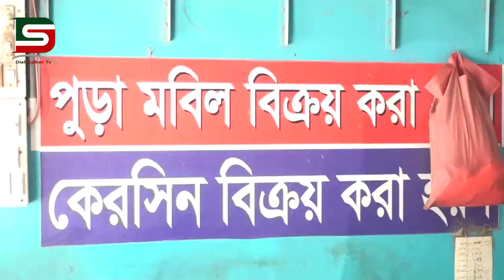করোনা সতর্কতা নিয়ম ভঙ্গ করায় ভ্রাম্যমান আদালতে নগরীর বিভিন্নস্থানে জরিমানা :: DSTV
করোনা সতর্কতা নিয়ম ভঙ্গ করায় ভ্রাম্যমান আদালতে নগরীর বিভিন্নস্থানে জরিমানা